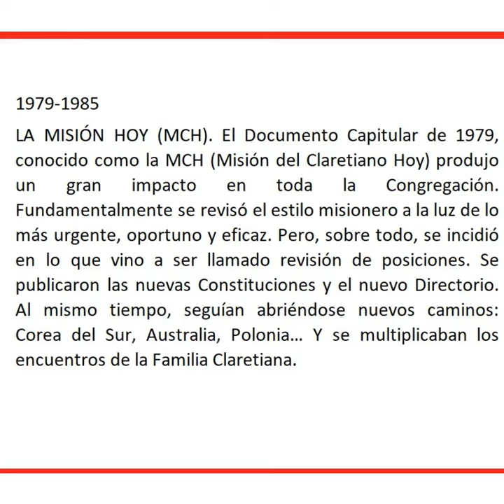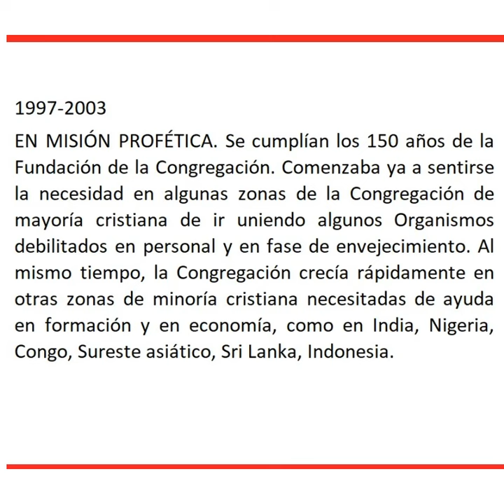Etapas históricas de la Congregación Claretianos